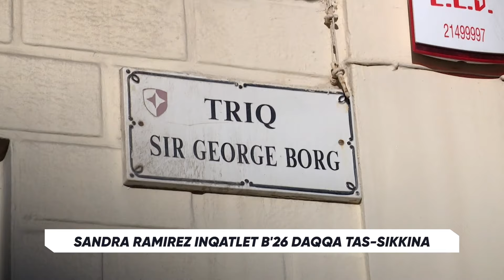Ġurnata qabel ma nqatlet f’Tas-Sliema b’26 daqqa l-akkużat xtara sikkina minn supermarket